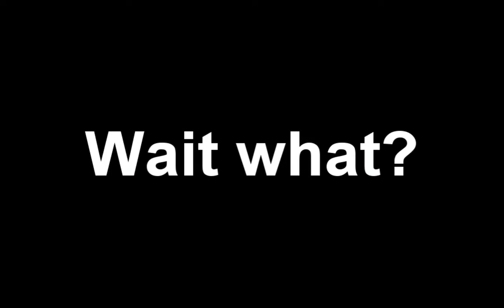Release the Kraken. v1.1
Kraken released.